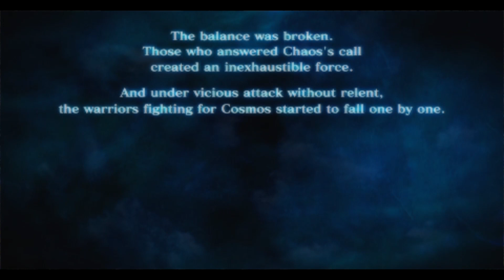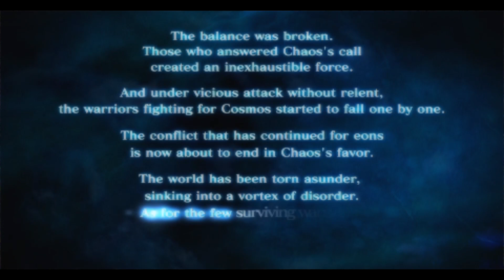Final fantasy Dissidia Gabranth Cutscenes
Gabranth retains his ruthlessness and cruelty from Final Fantasy XII in Dissidia 012, evident in his battle quotes and flashbacks (as he does not appear in the main story). His earnest and 'no-nonsense' nature leads him to calling other characters' "dogs".